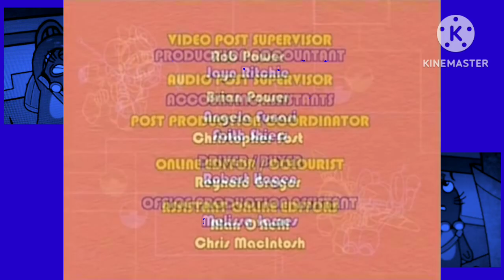Star Wars Cartoons Season 2 Credits (for Colleen Ford)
Requested By Colleen Ford!

So, U Said 1 Wanted 1 Like This With Lunar Jim Music, Huh? Well, I Planned This Earlier This Month!
& I Used The Colours Star Wars Cartoons Photos, Animal Mechanicals Season 2 Credits And Nelvana Limited (2007) Logo That We Both Like! I Hope U Enjoy It!